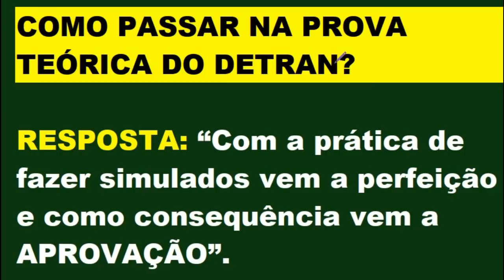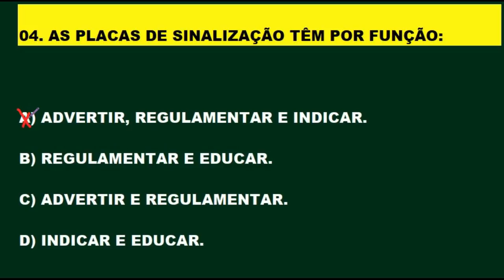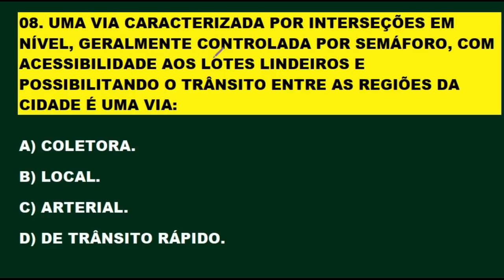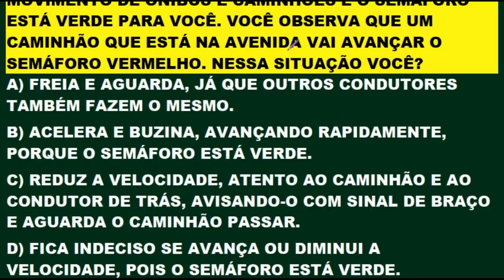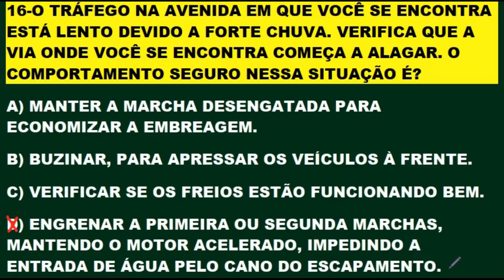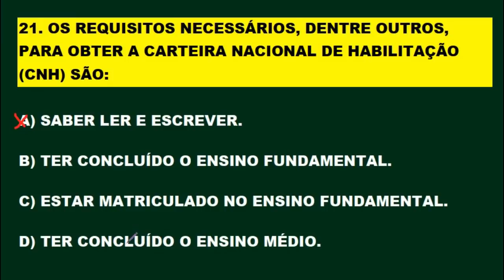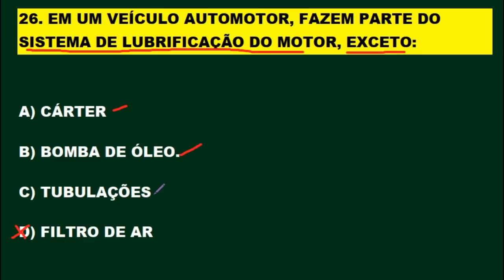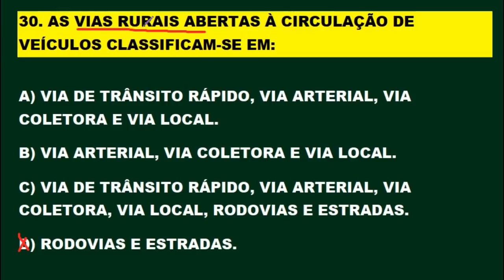SIMULADO DETRAN SP 30 QUESTÕES RESOLVIDAS MAIS COBRADAS COM DICAS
SIMULADO DETRAN SP 30 QUESTÕES RESOLVIDAS MAIS COBRADAS COM DICAS. Pessoal estou comunicando que vai ter estreias todos os dias às 12:00 e 20:00 horas com fé em Deus! aqui no Canal. Aproveite para tirar alguma dúvida que surgir no decorrer da estreia. Aqui você fica seguro na hora da prova teórica. Inscrevam-se para fazer parte do canal, ative o sino 🔔 não percam o próximo vídeo. Clicando em gostei vai ajudar o canal e a vocês a crescerem juntos. Obrigado!  Melhore o aproveitamento na prova do Detran estudando os simulados do canal. Continue estudando os simulados, pois a prática leva a perfeição e em consequência a aprovação! SIMULADO DETRAN ONLINE é um Canal sobre Provas do DETRAN em todo Território Brasileiro, onde o candidato se prepara para tirar a Carteira Nacional de Habilitação (CNH). Estes simulados servem para quem está estudando Legislação de Trânsito, Código de Trânsito Brasileiro (CTB), para concursos do DETRAN, PRF e Agentes de Trânsitos. Aqui você encontra muitos Simulados do DETRAN resolvidos e comentados com muitas dicas e pegadinhas da prova teórica para você passar direto no DETRAN. Passe direto na prova do Detran estudando os simulados. Neste canal você encontra: Simulados completo sobre: O Código de Trânsito Brasileiro (CTB), Legislação de Trânsito, Direção Defensiva, Primeiros Socorros, Meio Ambiente e Cidadania, Mecânica de Automóvel para o DETRAN e muitas Dicas incríveis sobre Resolução de Questões! Passe de primeira na prova do DETRAN. Tire sua Carteira Nacional de Habilitação (CNH). Bons estudos!